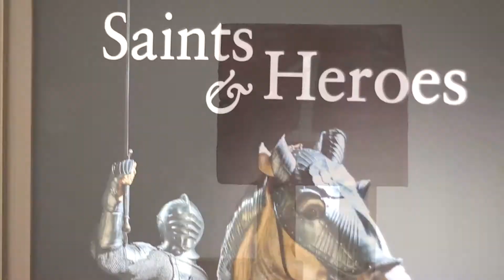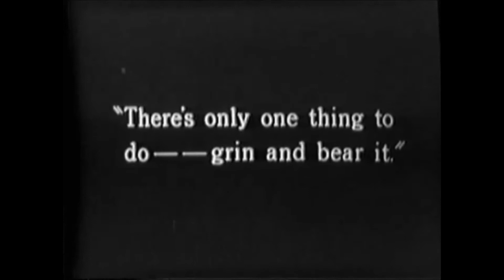Cotton Swabs | Freedom Jams | Vol. 4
Experimental project for your audio and visual sensors